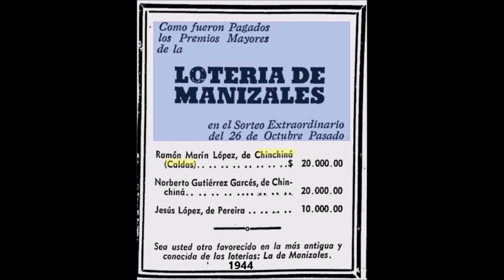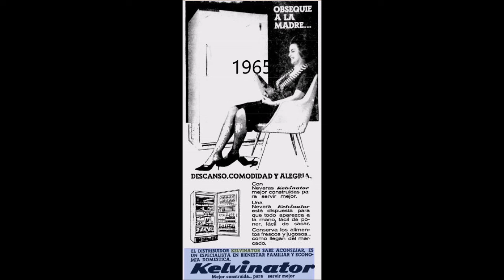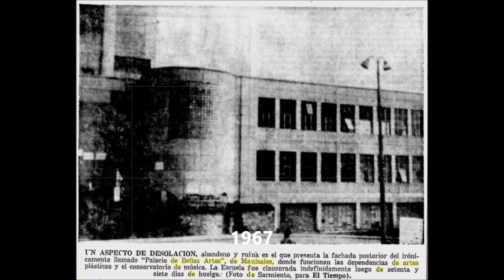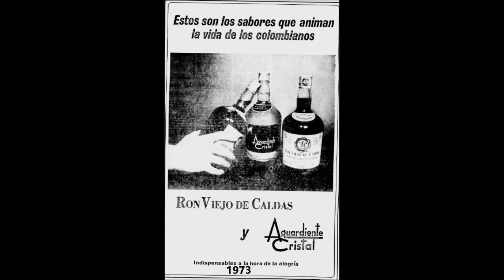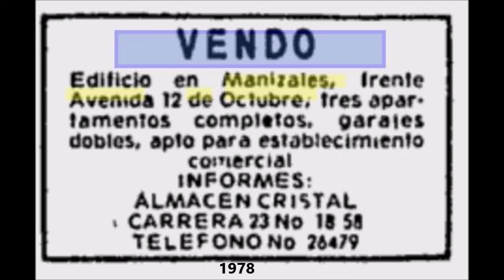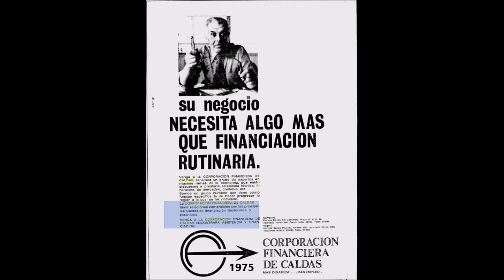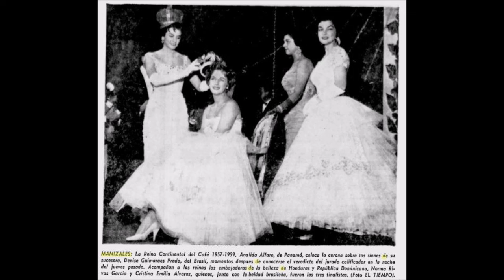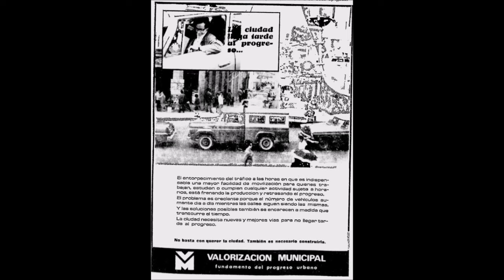MANIZALES IMAGENES DE AYER 106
imágenes del Manizales que se fue, para nostalgia de los viejos y conocimiento de los jóvenes.